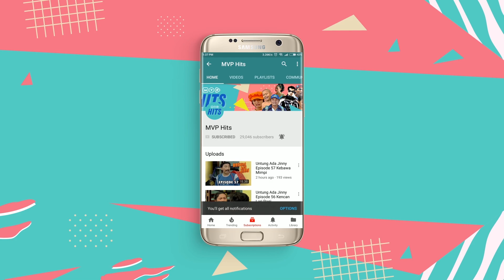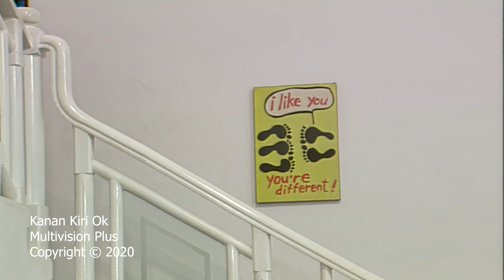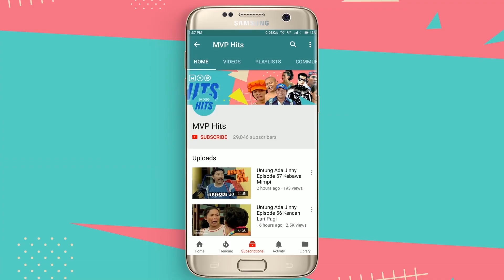Duh ! Wan Kadir Nipu Nih! Kanan Kiri Ok Eps 8 - Part 1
Wan Kadir abis ketemu kawan lama, wan kadir mencoba untuk menawarkan guci yang ada dirumahnya, untuk dijual. Tapi Wan Kadir nipu nih, dia jual mahal ketemannya. Padahal itu hanya guci biasa. Waduh waduh Wan Kadir ..
Yuk saksikan terus Kanan Kiri Ok hanya di MVP Hits!